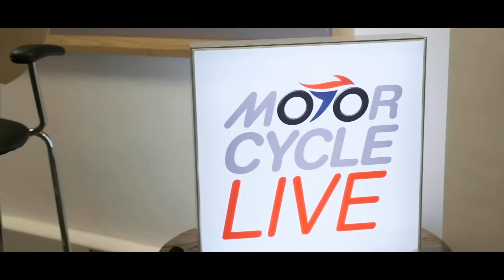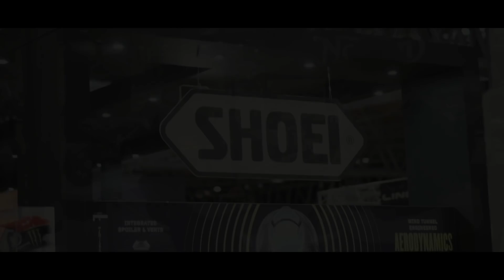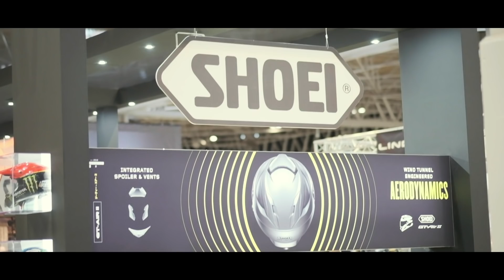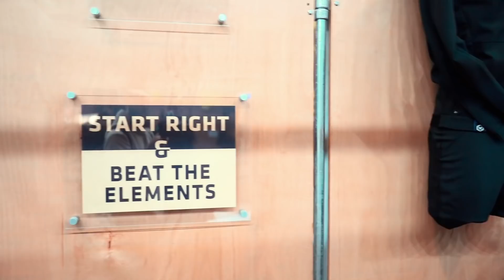My Take on Motorcycle Live Show 2018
My time at the Motorcycle Live Show 2018. I speak to Yamaha UK, Norton Motorcycle’s, Arc Motorcycle’s, Shoei helmets and Knox armour.